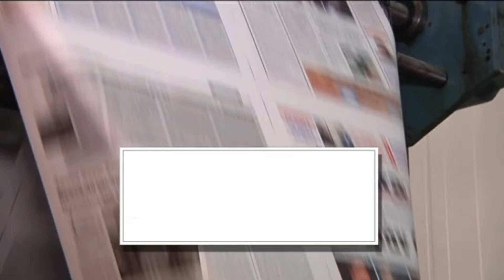ΑΥΡΙΟ ΤΕΤΑΡΤΗ 11 ΟΚΤΩΒΡΙΟΥ | Kontra Channel Hellas